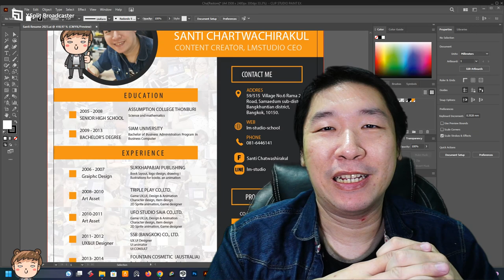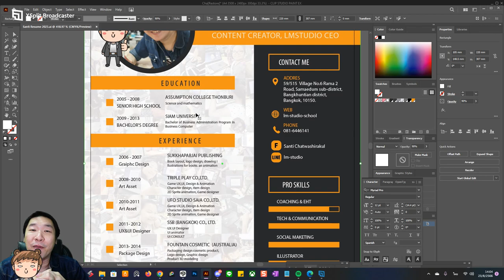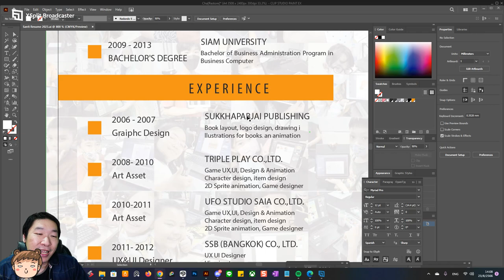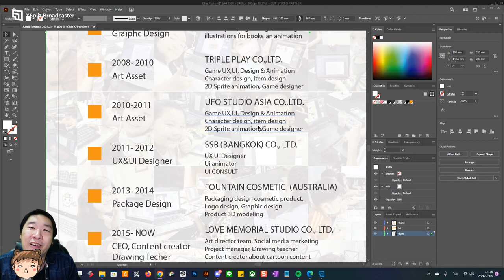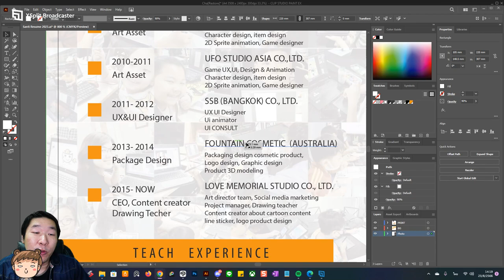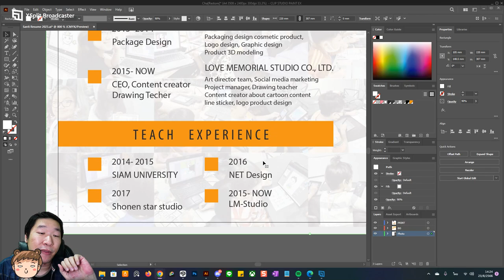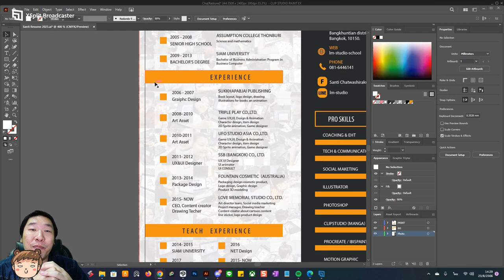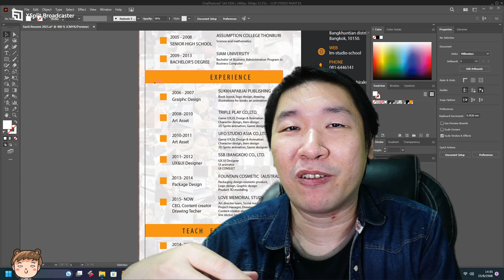[Podcast] ยาว บ่นระบาย และดีใจได้สอน ม ศรีปทุม อีกครั้ง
Podcast นี้อาจจะทำให้หลายๆคนรู้จักครุออมมากขึ้น ^^
มีอะไรสอบถามพูดคุยได้นะครับ ชอบคอนเท้นต์แบบนี้บอกได้
จะทำมาบ่อยๆ

ขอขอบคุณ @แมวนูน
เป็๋นแรงบันดาลใจในการทำคลิป

สนใจเรียนวาดรูป ปรึกษาปัญหากราฟิก
ติดต่อจ้างเป็นวิทยากร